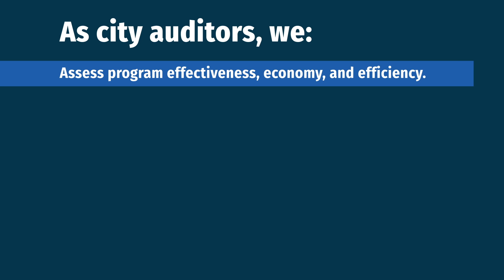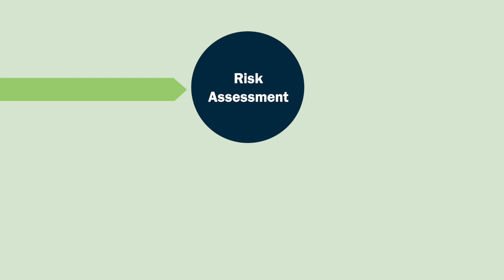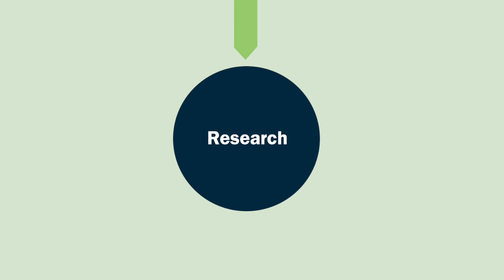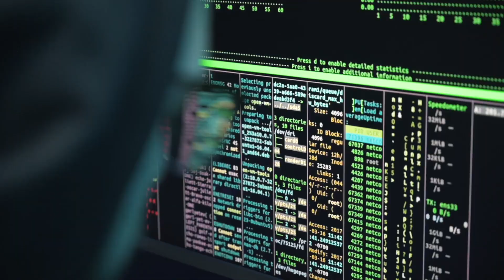Ask the Auditor - What is city auditing?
As Auditor O'Brien begins his third term next week, are you familiar with what the audit function really does for the City and County of Denver? Get a refresher on our audit process and understand how your leaders are serving you - in this month's episode of "Ask the Auditor." If you have a question for the Auditor, send it to and maybe yours will be the next one we answer on the next episode!

Ahora que el Auditor O'Brien comienza su tercer mandato la próxima semana, ¿está familiarizado con  la función de auditoría para la Ciudad y el Condado de Denver? Repase en qué consiste nuestro proceso de auditoría y comprenda cómo trabajan para usted los líderes de la ciudad en el episodio de "Ask the Auditor" de este mes. Si tiene una pregunta para el Auditor, envíela a y tal vez la suya será la que respondamos en el próximo episodio.